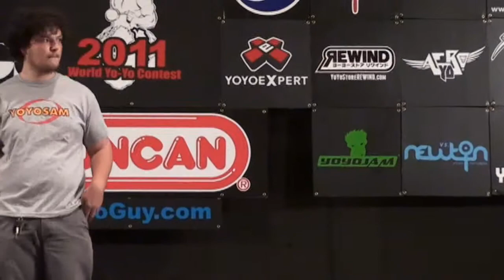2011World Preliminary 5A 20 Areg Gessas